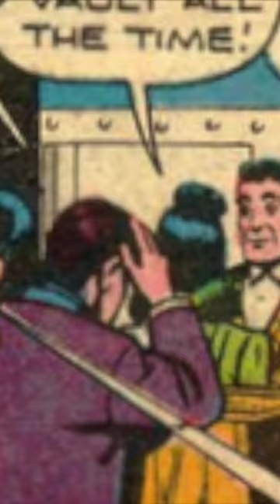Hi-Jack Red Herring